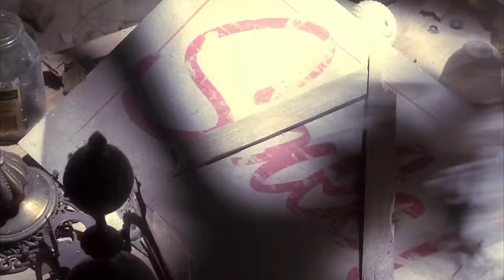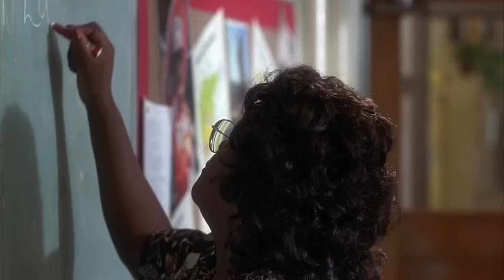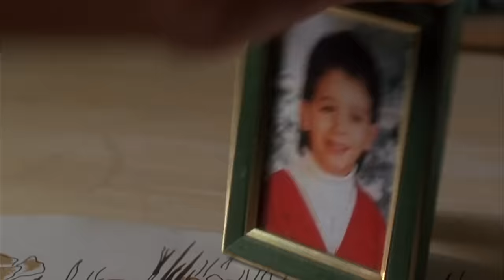Fantasy-Comedy Movie «KAZAAM» - Full Movie in English | Comedy Family Fantasy Musical | HD 1080p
In the fantasy-comedy film "Kazaam" (1996), a troubled boy named Max accidentally releases a genie named Kazaam who helps him confront a ruthless criminal while also trying to grant him three wishes.

Being a lone young boy in the 'hood" is dangerous and unpleasant. This is what Max experiences when he fools a gang of local toughs who cornered him at school. The gang finds out that the key he gave them is of no value in committing a robbery, and they chase him through the streets of his neighborhood, bent on revenge. He tries to escape by slipping into the open door of an old warehouse, but they follow him there, too. While running from them through aisles filled with all kinds of stuff, he bumps into an old boom box. By doing that, he manages to release Kazaam, a genie who has been held captive for thousands of years. In order to stay free, Kazaam must give Max three wishes

DETAILS:
Genre: Comedy, Family, Fantasy, Musical
Cast: Shaquille O'Neal, Francis Capra, Ally Walker
Release date: July 17, 1996 (United States)
Directed by: Paul Michael Glaser
Written by: Paul Michael Glaser, Christian Ford, Roger Soffer